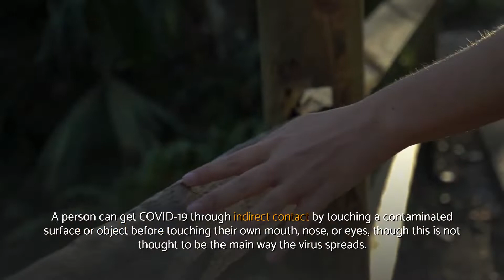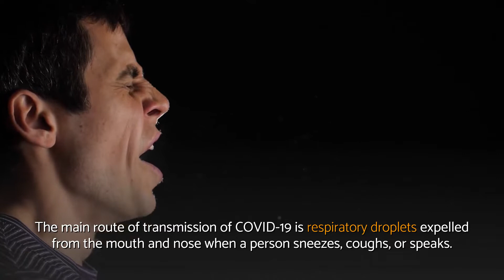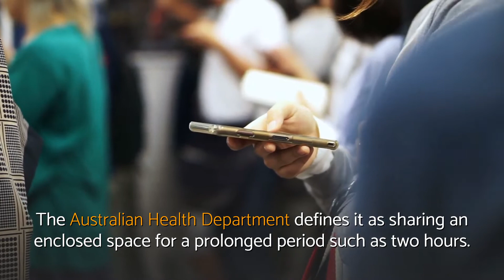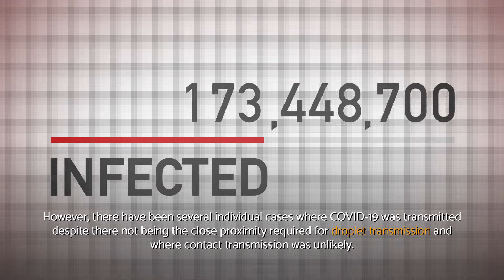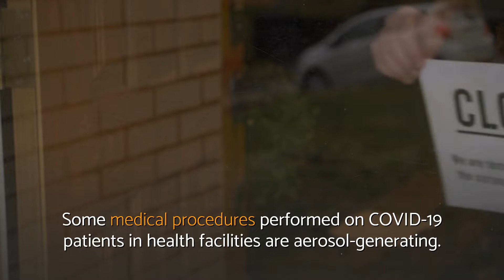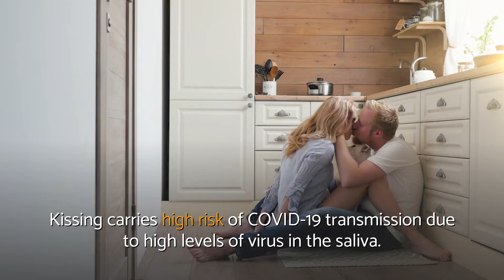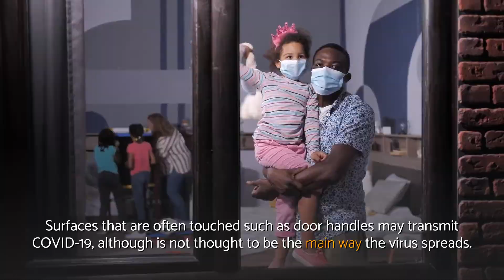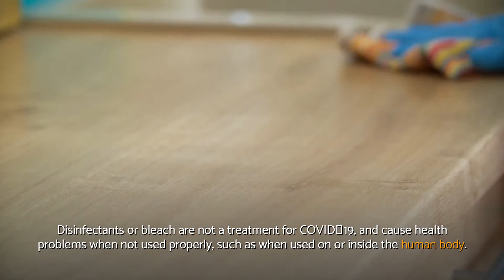CORONAVIRUS transmission | WELLNESS in Life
Coronavirus transmission explained.

Coronavirus transmission - Video clip summary:
✔ In October 2020, medical researchers concluded the COVID-19 virus can remain on common surfaces for up to 28 days.
✔ Kissing carries high risk of COVID-19 transmission due to high levels of virus in the saliva.
✔ As of July 2020 there have been no published reports of COVID-19 transmission through feces or urine.
✔ Hand washing and periodic cleaning of surfaces are controls against indirect contact transmission through fomites.
✔ Many scientists have known that airborne transmission of the virus was happening since February.
✔ People sick with COVID-19 should avoid contact with pets and other animals.
✔ The virus spreads through respiratory droplets produced when an infected person breathes, coughs, sneezes, or talks.

⏰️ TIME STAMP ⏰️
00:00 COVID 19
01:04 Evidence of Covid 19
02:05 Respiratory Droplets
03:28 Aerosols
03:38 Respiratory
05:27 Covid Medical
05:40 Covid 19 Medical Procedures
06:31 Coronavirus Transmission
09:26 Animal Vectors

In case you're wondering where we obtained all information about coronavirus transmission, you can simply have a look at the reference(s) shown below:

Translated titles:
⭐ Transmisión CORONAVIRUS | WELLNESS in Life

⭐ CORONAVIRUS-Übertragung | WELLNESS in Life

⭐ Transmissão CORONAVIRUS | WELLNESS in Life

⭐ CORONAVIRUS प्रसारण | WELLNESS in Life

⭐ انتقال كورونافيروس | WELLNESS in Life

⭐CORONAVIRUS变速箱| WELLNESS in Life

⭐ Penularan CORONAVIRUS | WELLNESS in Life

Transmission Penghantaran CORONAVIRUS | WELLNESS in Life

⭐ Передача КОРОНАВИРУСА | WELLNESS in Life

⭐การส่ง CORONAVIRUS | WELLNESS in Life